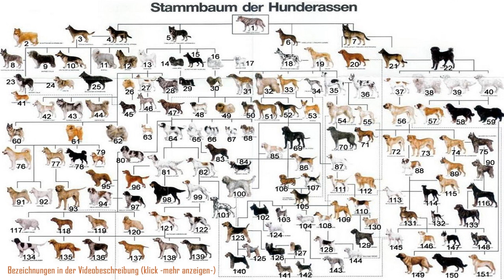Stammbaum der Hunderassen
(Track: Stycal Mash - Dreamin V1)

"Kleine Kynologie"
Dr. Wilhelm Wegner
(Professor am Institut für Tierzucht und Vererbungsforschung
der Tierärztlichen Hochschule in Hannover),
1995 - Terra Verlag
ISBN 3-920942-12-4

Die Tabelle stellt eine „allgemeine Bezeichnung" der Hunderassen dar, ob es andere, oder weitere
Rassen gab, ist aufgrund der dunklen Tiefen der Geschichte nicht bekannt.

1 Canis Lupus (Wolf)
2 Collie
3 Persian Sheepdog
4 Canis Lupus F. Familiaris (Matris Optime)
5 Canis Lupus F. Familiaris (Intermedius)
6 Canis Lupus F. Familiaris (Leiner)
7 Canis Lupus F. Familiaris (Inostranzewi)
8 Australischer Schäferhund
9 Bearded Collie
10 Deutscher Schäferhund
11 Bobtail
12 Briard
13 Samojede
14 Lhasa Apso
15 Altägyptischer Haushund
16 Malteser
17 Bichon Frise
18 Ägyptischer Windhund
19 Saluki
20 Russischer Laufhund
21 Molosser
22 Tibetdogge
23 Border Collie
24 Sheltie
25 Belgischer Schäferhund
26 Kleinspitz
27 Techichi
28 Wolfsspitz
29 Shi Tzu
30 Löwchen
31 Barsoi
32 Afghane
33 Pharaonenhund
34 Italienisches Windspiel
35 Greyhound
36 Deutsche Dogge
37 Alaunt
38 Komondor
39 Kuvasz
40 Pyrenäen Berghund
41 Pembroke Welsh Corgi
42 Siberian Husky
43 Alaskan Malamute
44 Eskimohund
45 Schipperke
46 Mexikanischer Nackthund
47 Wachtelhund
48 Mops
49 Pekinese
50 Zwergggriffon
51 Sloughi (Arabischer Windhund)
52 Schweisshund
53 Basenji
54 Irischer Wolfshund
55 Whippet
56 Mastiff
57 Bernhardiner
58 Sennenhund
59 Neufundländer
60 Elchhund
61 Chow Chow
62 Keeshond
63 Chihuahua
64 Spanisch Spaniel
65 Pudel
66 Japan Chin
67 Papillon
68 English Toy Spaniel
69 Hubertushund (Bluthund)
70 Schottischer Hirschhund
71 Alano
72 Rhodesian Ridgeback
73 Bordeauxdogge
74 Brabanter Bullenbeisser
75 Bouvier des Flandres
76 Akita Inu
77 Shikoko Inu
78 Karelischer Bärenhund
79 Finnenspitz
80 Field Spaniel
81 Englisch Setter
82 Französische Bracke
83 Irish Water Spaniel
84 Basset Hound
85 Griffon Venden
86 Harrier
87 Talbot Hound
88 Bulldogge
89 Boxer
90 Schnauzer
91 Hokkaido Inu
92 Kishu Inu
93 Tosa Inu
94 Welsh Springer Spaniel
95 Norfolk Spaniel
96 Irish Setter
97 English Springer Spaniel
98 Gordon Setter
99 English Pointer
100 Otter Hound
101 Dalmatiner
102 Scottish Terrier
103 Cairn Terrier
104 Dandy Dinmont Terrier
105 Old English Rough Terrier
106 Dachshund
107 Beagle
108 Foxterrier (Glatthaar)
109 Irish Terrier
110 American Foxhound
111 English Foxhound
112 Golden Retriever
113 White English Terrier
114 Manchester Terrier
115 Bullmastiff
116 Dobermann Pinscher
117 Clumber Spaniel
118 Sussex Spaniel
119 English Cocker Spaniel
120 American Cocker Spaniel
121 Deutscher Vorstehhund
122 Epagneul Breton
123 Airedale Terrier
124 West Highland White Terrier
125 Lakeland Terrier
126 Skye Terrier
127 Yorkshire Terrier
128 Foxterrier (Rauhaar)
129 Kerry Blue Terrier
130 Norfolk Terrier
131 Bulldog Terrier (Pit Bull)
132 Toy Manchester Terrier
133 Rottweiler
134 Grosser Münsterländer
135 Deutsch Langhaar
136 Deutsch Drahthaar
137 Vizsla
138 Weimaraner
139 Deutsch Kurzhaar
140 Welsh Terrier
141 Silky Terrier
142 Australian Terrier
143 Bedlington Terrier
144 Sealyham Terrier
145 Bullterrier
146 Staffordshire Terrier
147 Boston Terrier
148 Französiche Bulldogge
149 Leonberger
150 Hovawart
151 Labrador Retriever